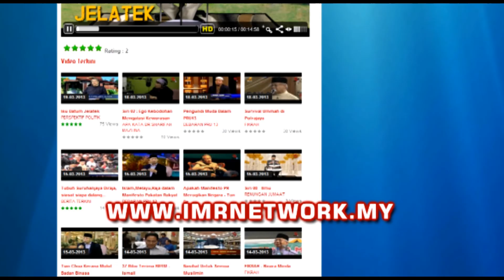Berita Terkini : Elak Roboh Surau : Nazri